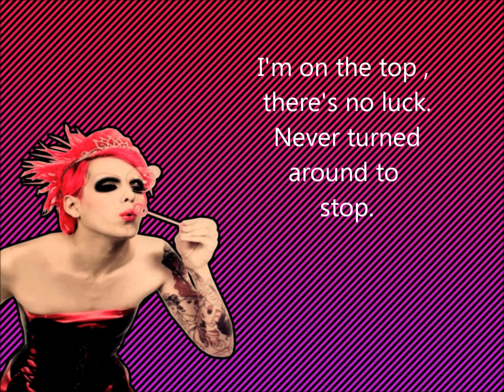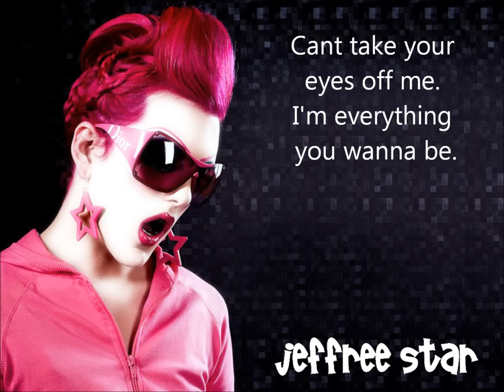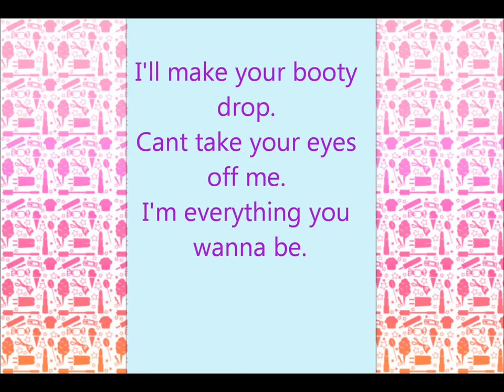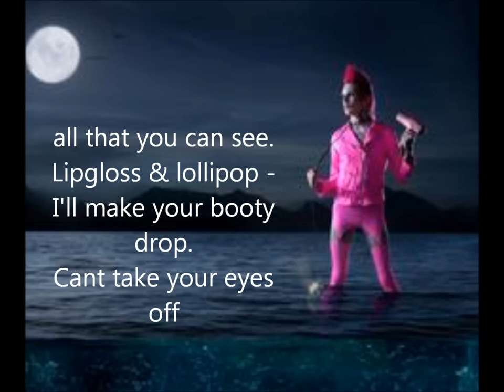Jeffree Star ft. Nicki Minaj - Lollipop Luxury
Jeffree Star, singing one of his best songs.  I love hime so much & I hope you do too♥